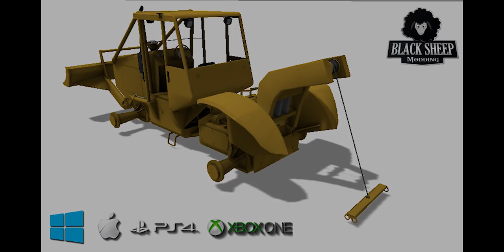NEW UPCOMING MOD FROM BLACKSHEEP in Farming Simulator 2019 | NEW LOADER | PS4 | Xbox One